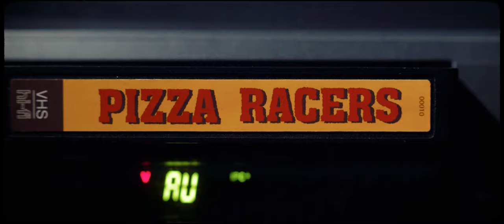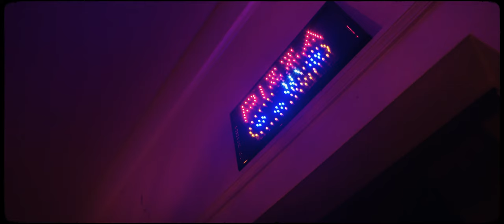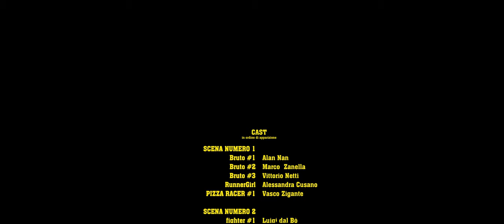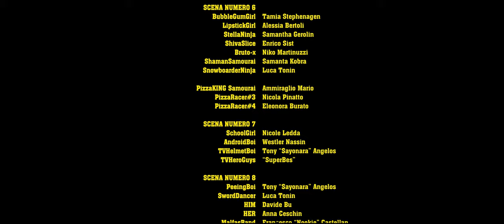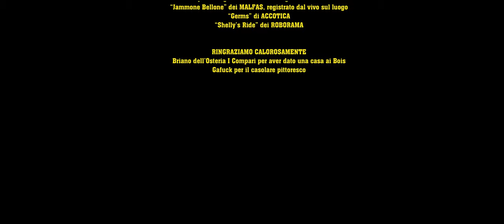PIZZA RACERS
A film by Andrea Truant, Giacomo Bisaro and Marlon Zigante

EN:
In a macho-dystopian future, human race is reduced to some isolated groups devoted to the use of katanas and to pizza consumption.
Solely based upon old videos found in action b-movies videotapes, survivors absorbed those uses and costumes, genuinely assuming that humanity once lived and behaved like in those who are now considered sacred tapes. Fights, sweat and hot mozzarella are everywhere.
These kids live inside a reality free of canonical rules, meanwhile, mysterious pizza delivery bikers, known as “Pizza Racers”, speed through the lands, delivering pizzas without interacting with anyone, keeping this new world’s secrets with them.

ITA:
In un distopico futuro, la specie umana si è ridotta a pochi gruppi isolati che abitano un mondo devoto all'uso della katana ed al consumo della pizza.
Basandosi unicamente su vecchi filmati rinvenuti in alcune videocassette di film d'azione, i superstiti hanno sintetizzato gli usi ed i costumi del passato, rendendoli lo stile di vita della realtà che li circonda. Combattimenti, sudore e mozzarella bollente sono ovunque.
Questi ragazzi vivono all'interno di una realtà priva di regole canoniche, nel mentre, misteriosi fattorini della pizza noti al mondo come "Pizza Racers" attraversano le lande del mondo, consegnando pizze da asporto senza comunicare con nessuno, portando con se i segreti della realtà di questo nuovo mondo.